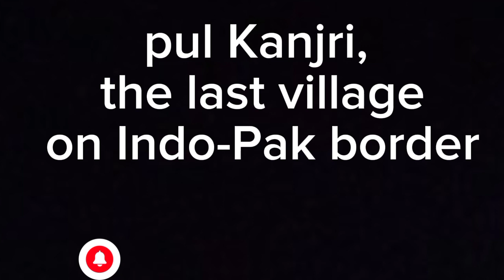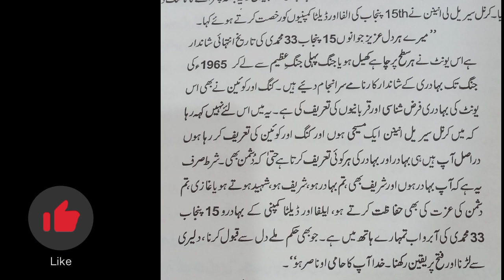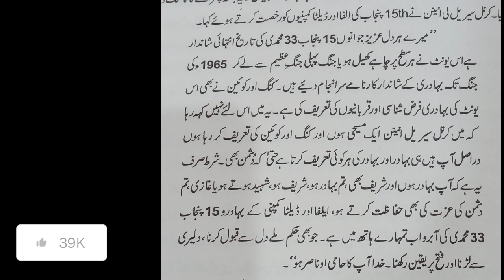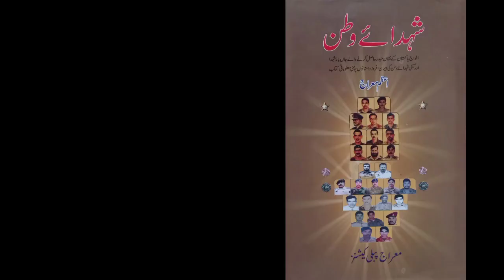a tribute to lance naik Muhammad mehfooz shaheed nishan-e-haider